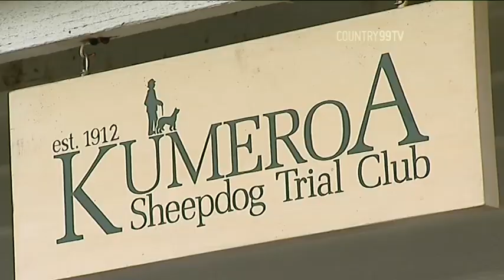Huntaways Barking At Kumeroa Sheepdog Trials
The Huntaway's were barking, and the Headers' herding ,at the 2012 Kumeroa Sheep Dog Trials. One hundred and twenty triallists, most with multiple dogs, were doing their best to qualify for national tournaments later this year.  For the Kumeroa Sheep Dog Trial Club, this was a very special occasion. Reporter Benedict Collins, and cameraman Richard Sydenham, met some of its characters.